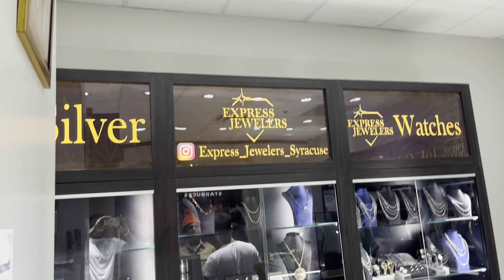“The Worst Thing She Can Say No” Compilation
Never get discouraged Everyone goes through rejection. Allow these moments to allow you to boss up. Greatness is always what you destined for, The Undeniable.

Nyquell_1- Snapchat